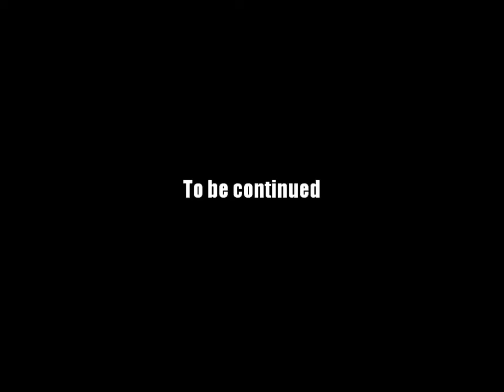AQ Worlds "Boost Morale" (Quest)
Quest:Boost Morale

NPCs:Dage the Good

Monster List:None

Turn in:Banner Placed x8

Equipment Won:None